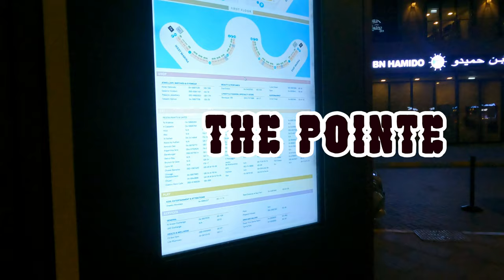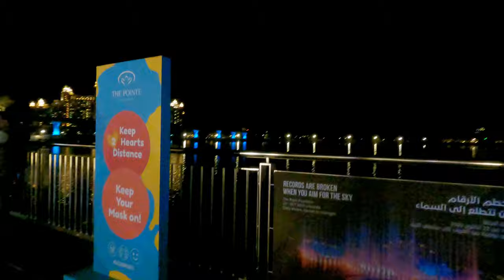The Pointe Water Fountain | Guiness world record fountain | Dubai | Malayalam Vlog | Vlog # 4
The Pointte water fountain at Palm Jumeirah is Dubai's new iconic waterfront destination  which has set the guiness world record for it's height. It is a perfect destination for foodies with wide varities of restaurants with dine in options. It is also a perfect place for sunset lovers with the mesmerising view of Palm Jumeirah. There is a parking charge of 20AED for the 1st hour and 10AED/per for the extra time. But if you show bills from any of the restaurant (min 100AED) then parking will be free of cost.
So watch this video and enjoy the water fountain show for free of cost 😜